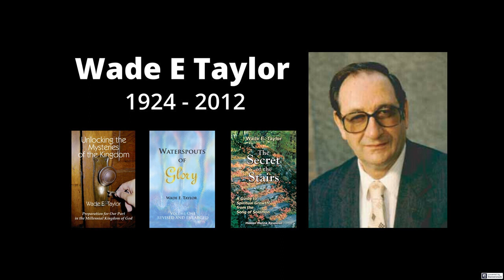Wade E Taylor - The Kingdom is Coming - Pinecrest 1999